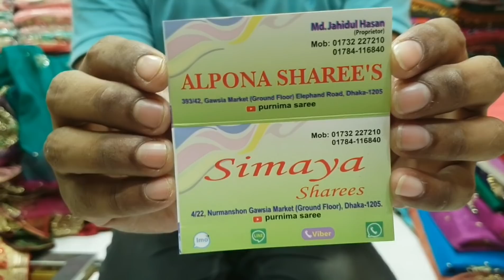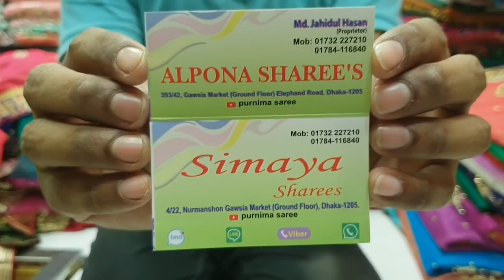discount price 1500 takar party Saree collection available